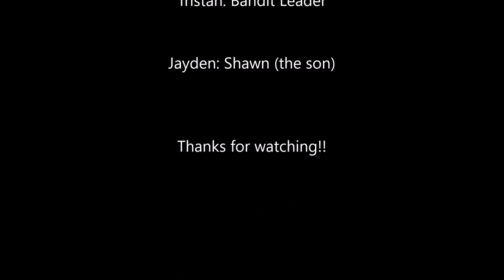Fallout 4 Reenactment (Webster Area High School)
We decided to do a mix and match video. For all those who know the Fallout 4 story line, this is just a simple twisted version. Enjoy.